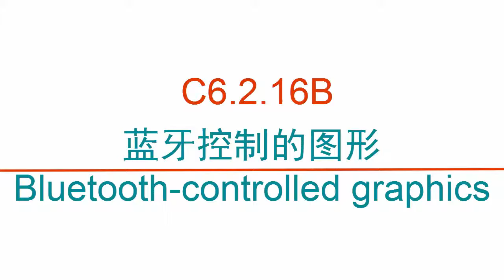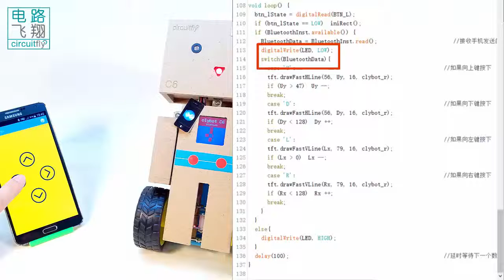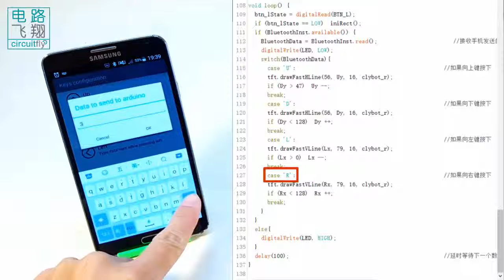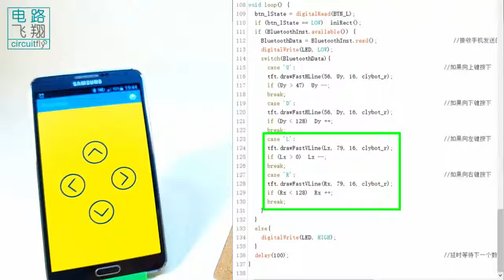C6 2 16B Bluetooth controlled graphics -clybot C6自平衡寻线机器人Self-balancing line following robot